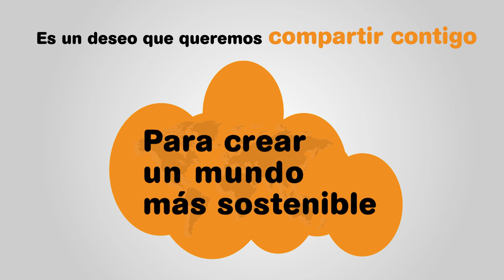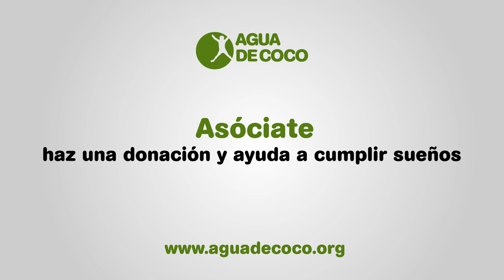Te deseamos feliz Navidad y un próspero año nuevo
Vídeo de felicitación realizado por Transform-Action para Agua de Coco.